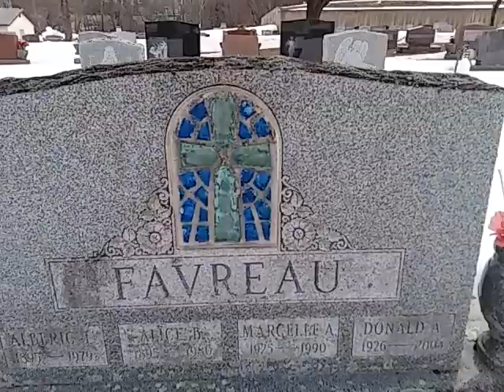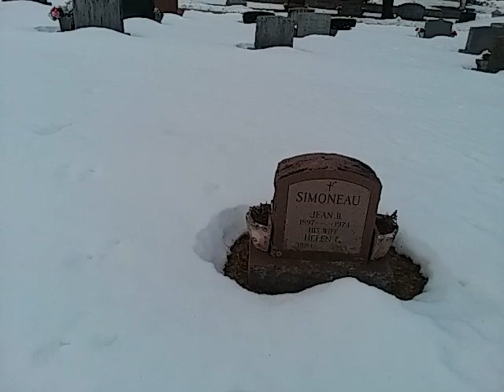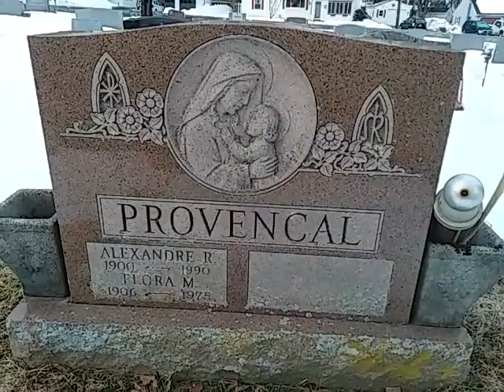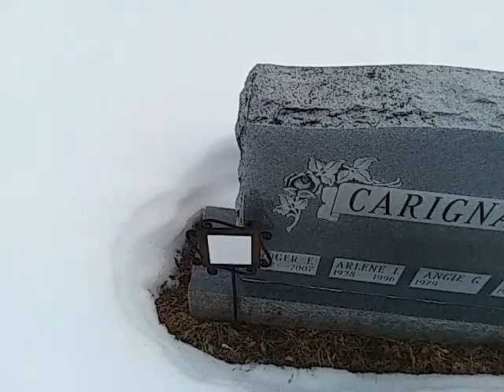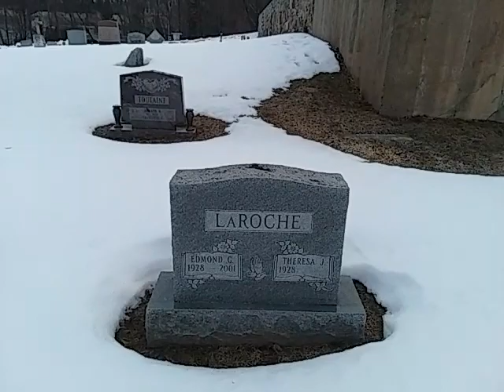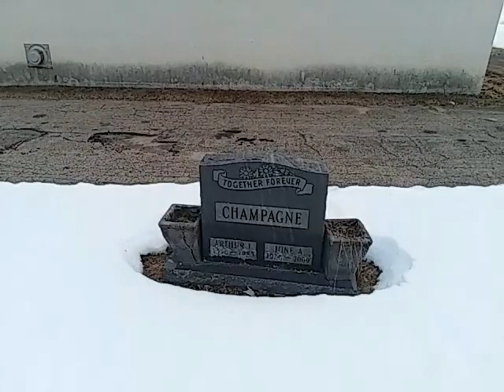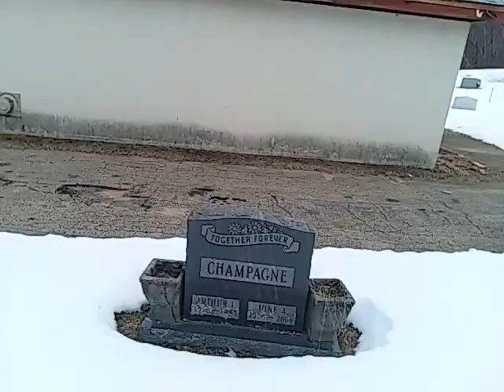Cemetery Explorations At 7AM Part 50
Cemetery Explorations continue with part 50... Still a little cold throughout this part... A strange lone crow flys around on the top level of this cemetery  calling out several caws until it flys off.

Recorded On : March 22nd, 2023